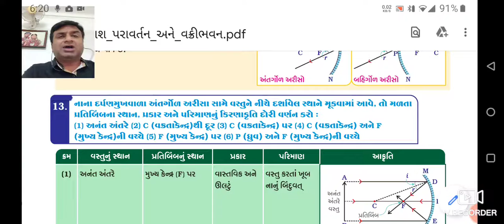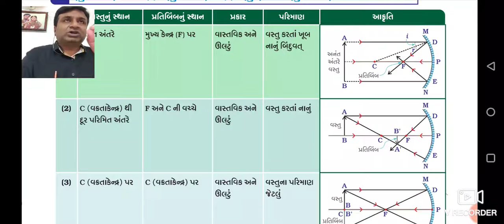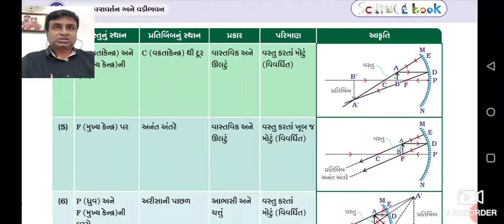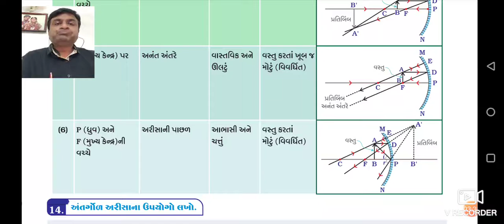Question no 13